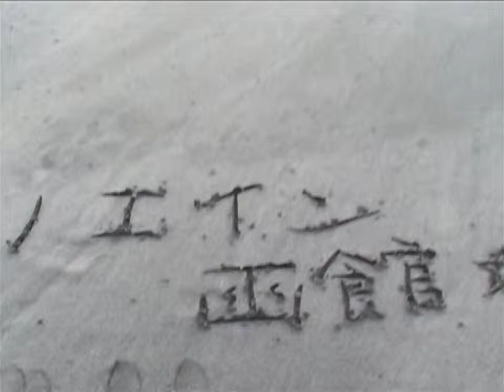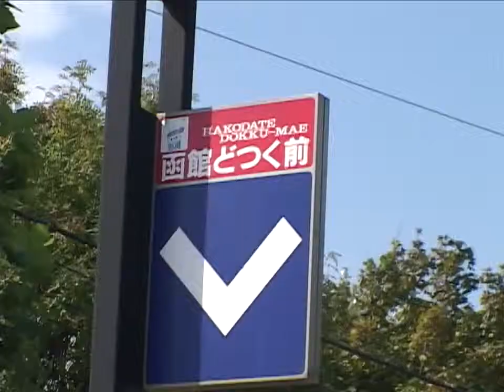NOEIN Special - Hakodate Tour part 3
NOEIN Special - Hakodate Tour part 3 of 3 DVD-Videos series.
On Location with Japanese Voice Actor Haruka Kudo and Director Kazuki Akane

Wikipedia
"Hakodate (the Present Timespace)

Note that Hakodate, the main Present Timespace setting of Noein, is a real city in the Hokkaido Prefecture of Japan and its many features of its appearance were replicated with uncanny detail in Noein. A special feature of the DVD-Videos series goes through this matter extensively."